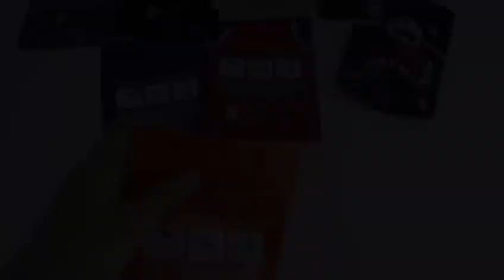OEM candies cookies gummies food packaging mylar bag pouches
Hempacka is the only place you’ll find sourcing & manufacturing capabilities, design resources, real people, and dependability that make cannabis brands special.
We provide professional one-stop service for our marijuana planting customer and small business owner. We’re on a mission to create earth-friendly and cost-effective hemp packaging for the booming cannabis industry.